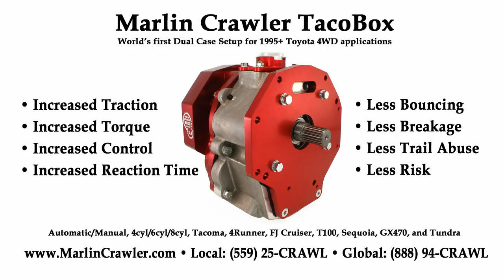The slowest Rock Course Speed Run at the 2018 Texas Jamboree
BigMike shows the crowd at this year's Lone Star Round Up something they've probably never seen before on a timed speed run course: Triple Transfer Case @ 580:1.

Video Credits:
John Metzgar and Brad Cooper. HUGE THANK YOU!!

Ending Picture Credit:
Ian Womack from System Crash Media

For more details of BigMike's TacoBox-powered 2016 Tacoma, please visit his Build Thread